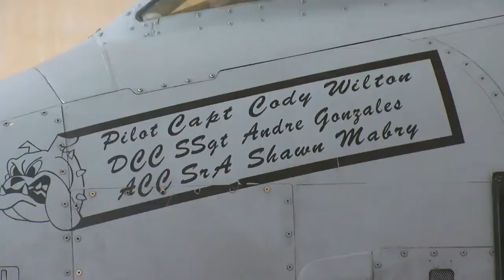A-10 is synonymous with Davis-Monthan and Absolutely Arizona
The A-10 Thunderbolt II has been a fixture at Davis-Monthan Air Force base in Tucson for over 40 years.